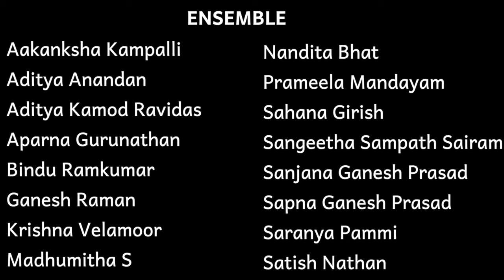Oottukkadu Venkata Kavi's Anjaneya Saptaratnas | #1 - Pavana Kumara - Vasanta - Adi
A short piece that is packed with melodic beauty and  lyrical brilliance -  Pavana Kumara is a colourful composition in Vasanta praising Lord Anjaneya as the One that destroyed Seeta’s despair, One who upholds the truth and is a personification of humility in His eternal service to Lord Rama

Concept, Curation, Video Editing & Direction: Bhargavi Balasubramanian  @bhargavibalasubramanian
Co-directors & Creative Support : Anahita & Apoorva Ravindran  @AnahitaApoorva

CHITRAVINA

Sangeet Samraat CHITRAVINA N RAVIKIRAN

LEAD VOICES

Anahita Ravindran
Apoorva Ravindran
Bhargavi Balasubramanian

Srinath Hariharan (Violin)
S Hariharan (Mrdangam & Khanjra)

ENSEMBLE

Aakanksha Kampalli
Aditya Anandan
Aditya Kamod Ravidas
Aparna Gurunathan
Bindu Ramkumar
Dhruv S Pathangi
Ganesh Raman
Krishna Velamoor
Madhumitha S
Nandita Bhat
Prameela Mandayam
Sahana Girish
Sangeetha Sampath Sairam
Sanjana Ganesh Prasad
Sapna Ganesh Prasad
Saranya Pammi
Satish Nathan
Shreyaa R
Sri Mahaneyaa Gurunathan
Trisha Shankar
Vaishnavi Girish
Varshini Girish

TRANSLATION: Gayathri Prassanna Venkatesh

LINGUISTIC INPUTS: Anahita Ravindran & Bhargavi Balasubramanian

CINEMATOGRAPHY: Manivannan & Sons

VIDEO RECORDING: Modi Digital & Atrium Sound Studios

CINEMATOGRAPHY: Manivannan & Sons

AUDIO EDITING, MIXING & MASTERING: Sreenidhi Venkat

Oottukkadu Venkata Kavi, a composer of time-transcending brilliance and encyclopedic erudition, is said to have lived approximately between 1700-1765.  The vastness of his multi-dimensional creations is only matched by the depth of his knowledge and exemplary attitude. He was a consummate master of melody, form, rhythm, meter, poetry, dance, drama, epics, mythology, cultural history and geography who was at equal ease in Sanskrit as well as Tamil. The enchanting magic his creations weave have endeared him to thousands of musicians, music lovers and students alike and awed scholars over the years.